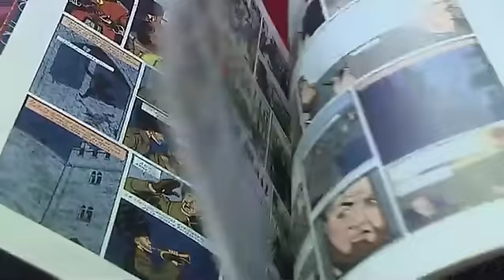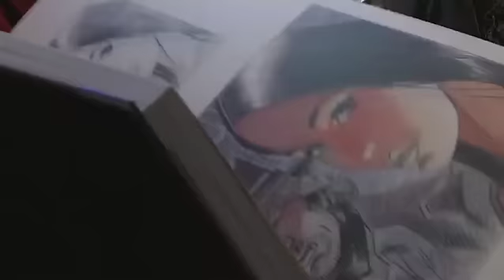LES COLLECTIONNEURS DU FESTIVAL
Le festival c'est aussi la Mecque de la bd pour les collectionneurs : une bulle est d'ailleurs  consacrée au para-BD : les objets dérivés , les éditions rares , originales.
Dans ce domaine, les prix ont atteint des sommets comme en décembre dernier où un crayonné d'Hergé dédicacé  à Andy Warhol  s'est vendu aux enchère pour 187 500 euros.